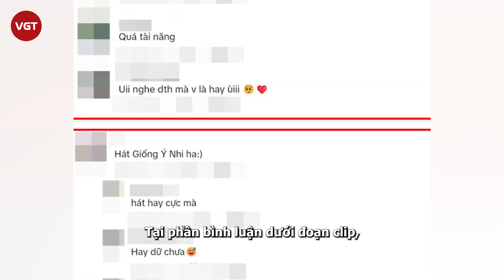Á hậu 1 Miss Universe bị “xếp chung mâm” với Ý Nhi, CĐM phản ứng dữ dội, “đỏ mặt” vì lý do này!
Á hậu người Thái - Anntonia Porsild vừa khoe giọng hát đã bị so sánh với Ý Nhi làm dấy lên cuộc tranh cãi “nảy lửa” trong cộng đồng mạng. Thậm chí, có ý kiến cho rằng cô nàng hát như đọc thơ.

Chung kết Hoa hậu Hoàn vũ 2023 khép lại chưa lâu, Anntonia Porsild đã là cái tên phủ sóng khắp mạng xã hội khi giành được danh hiệu Á hậu 1 cao quý. Không chỉ ở quê nhà Thái Lan, mà tại Việt Nam cô nàng cũng nhận được sự quan tâm đặc biệt không kém.